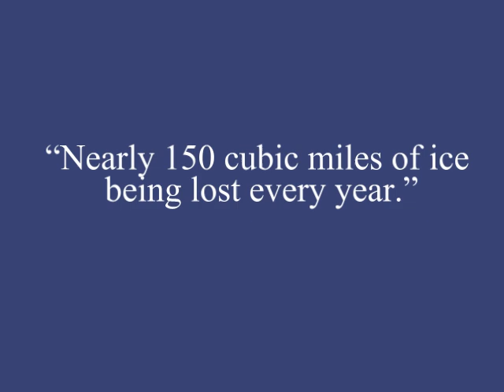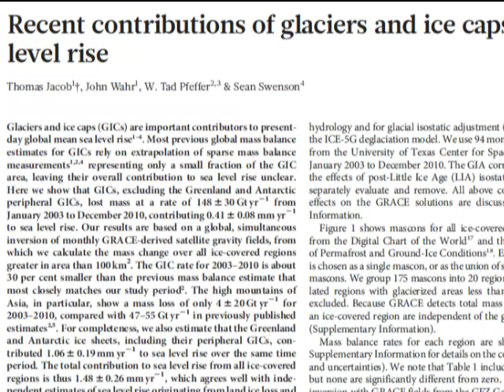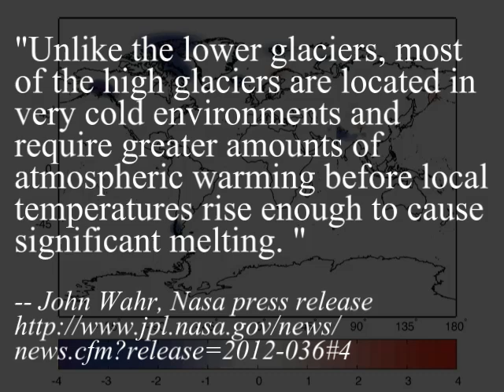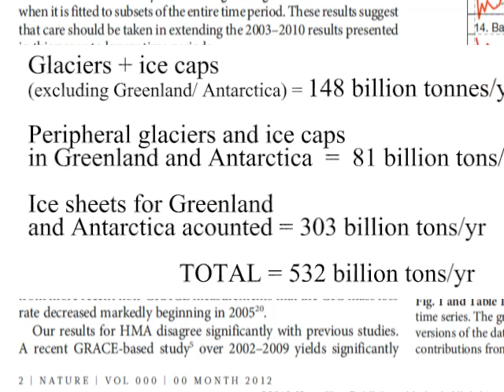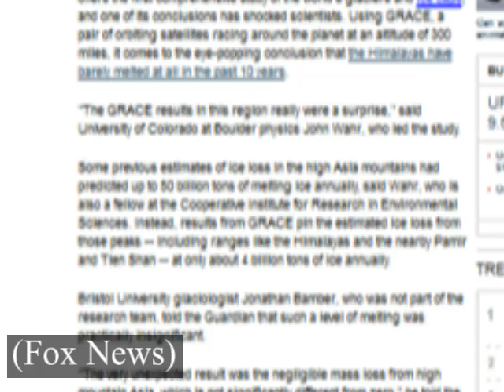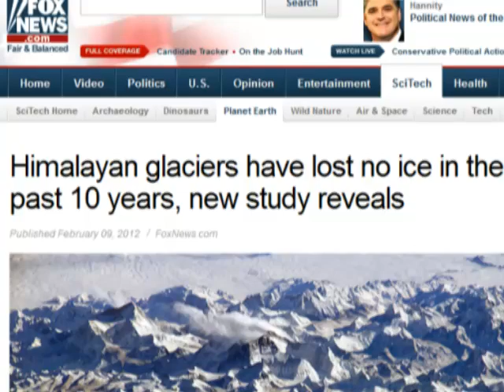Himalayan glaciers -- "no melt in 10 years"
The headlines recently announcing no melting of Himalayan glaciers for the past 10 years are, no surprise, not entirely accurate or telling the whole story. That's what you get for learning your science from the popular press. The rest of the story is far more interesting. As usual, I look at the scientific paper all this hype is based on, and it comes up with something that hasn't been so widely reported.

SOURCES:

0.27 "Recent contributions of glaciers and ice caps to sea level rise" -- T. Jacob et. al., Nature, 8 Feb 2012 doi:10.1038/nature10847.

2.17 -- ibid.

2.34 -- ibid.

3.23 - "Recent contributions of glaciers and ice caps to sea level rise" -- T. Jacob et. al., Nature, 8 Feb 2012 doi:10.1038/nature10847.

4:21

4:34

4:39